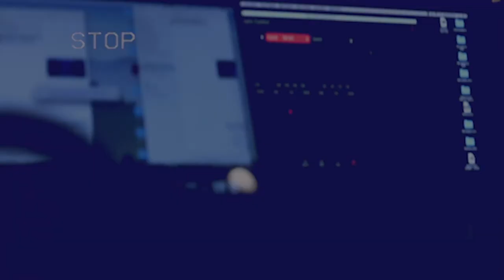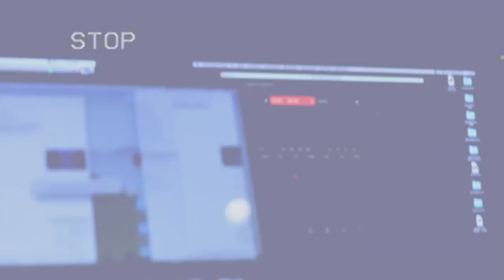The Breakdown. Planea Ser Plantado.